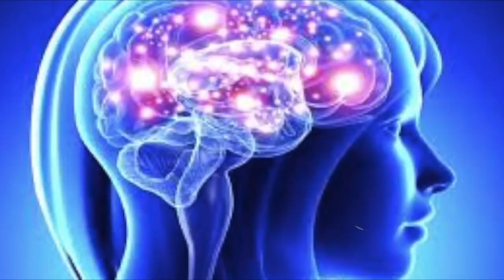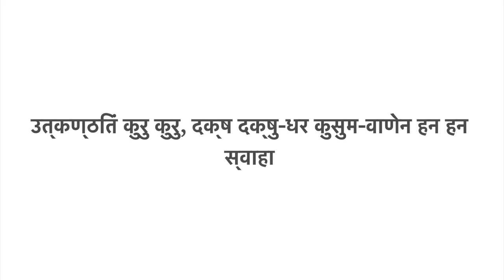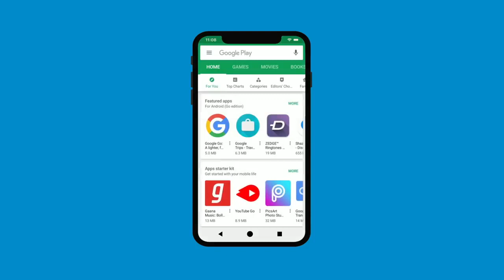काम देव वशीकरण साधना, पारिवारिक उपयोग के लिए